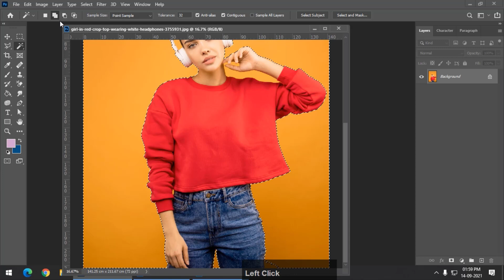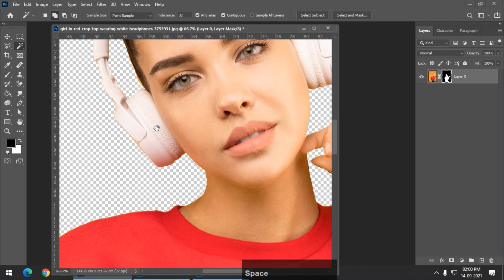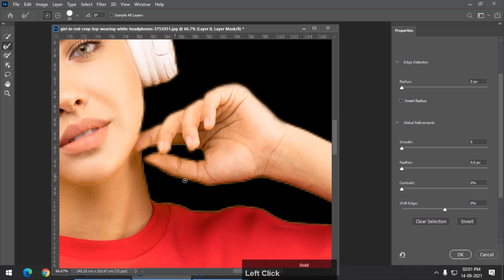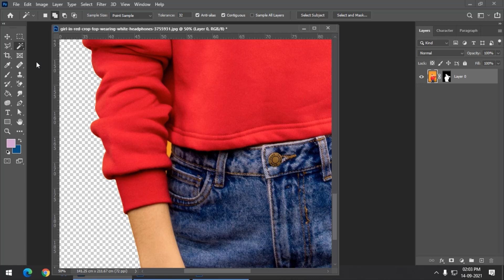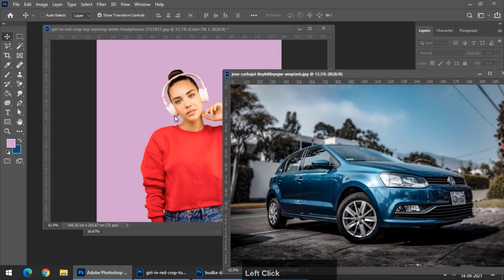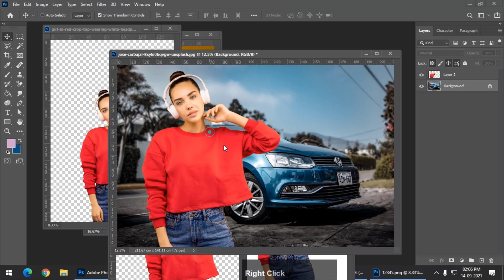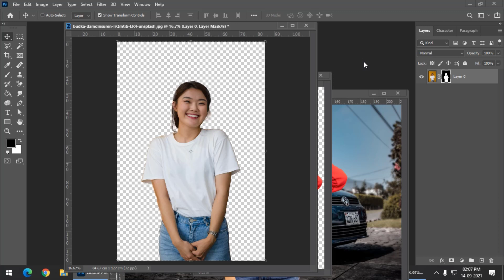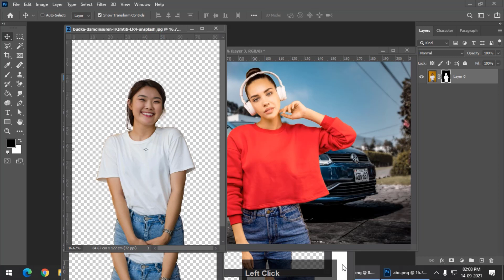How To Remove Background In Photoshop | Hindi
In this video we'll remove backgrounds from images so that we can use those images in other designs. This is one of the many methods using which we can remove backgrounds from images.